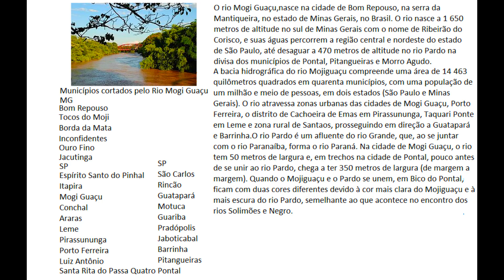Bom Repouso Sul de Minas